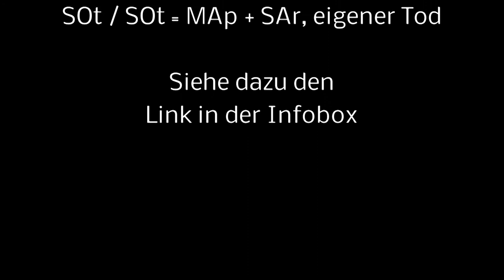Prince, Pop Ikone